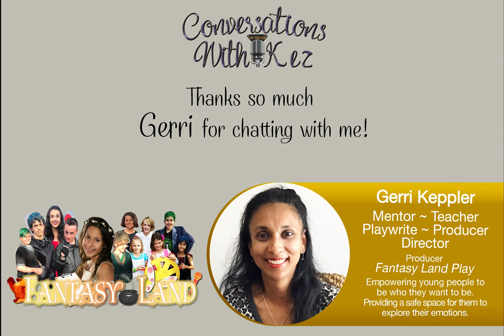Kez Wickham St George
Welcome to another episode of Conversations with Kez, this time I'm chatting to Gerri Keppler a wonderful woman who empowers children through, art, acting and play writing. Gerri has a teaching background and is a true inspiration to all of us, especially the young ones she has nurtured and mentored.